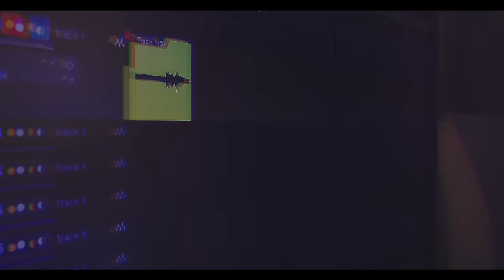Black Zang - BZ BARZ Prod By MOGZ ( BangAngeles )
Black Zang - BZ BARZ Prod BY MOGZ
Presented By La Point Multimedia
Music Mix & Master By MOGZ
Directed by Sajaan S.Alam
CG & VFX by Nasimul Musalin Shakkhar
Bangla Fonts By Biskut Factory
Vision by Black Zang